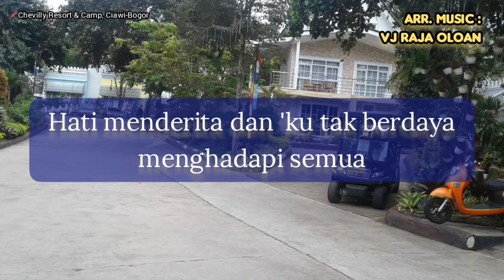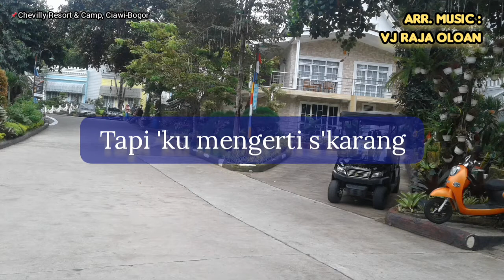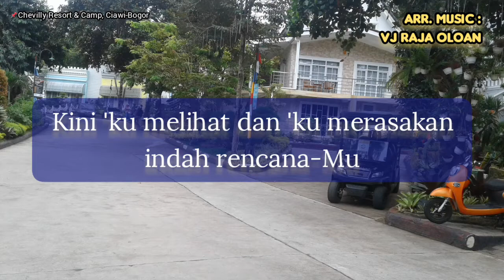INDAH RENCANA-MU. Karaoke Lirik Lagu Religius. Ciptaan : JE.Awondatu. Music : VJ Raja Oloan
Indah RencanaMu
Ciptaan : Johanes Edward Awondatu
Karaoke Lirik
Nada C# / Db

Indah rencana-Mu Tuhan
Di dalam hidupku
Walau 'ku tak tahu dan 'ku tak mengerti
Semua jalan-Mu

Dulu 'ku tak tahu, Tuhan
Berat kurasakan
Hati menderita dan 'ku tak berdaya
Menghadapi semua

Tapi 'ku mengerti s'karang
Kau tolong padaku
Kini 'ku melihat dan 'ku merasakan
indah rencana-Mu

Kau tolong padaku
Indah rencana-Mu

Lokasi Video : Vila Chevilly Ressort - Kabupaten Bogor